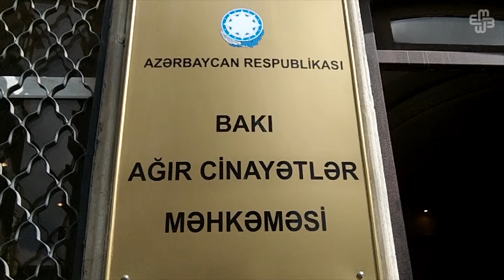Ömər Məmmədova 6 il həbs istənildi